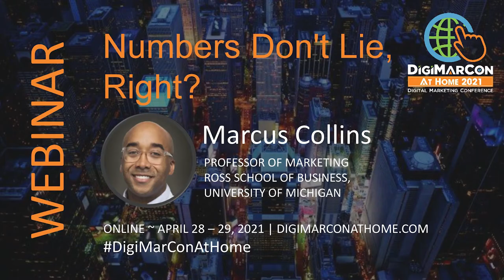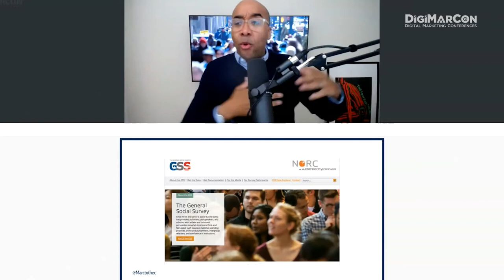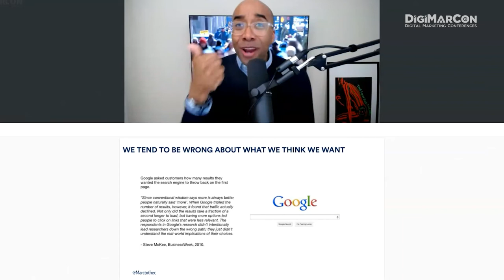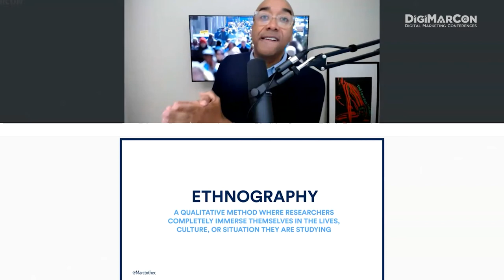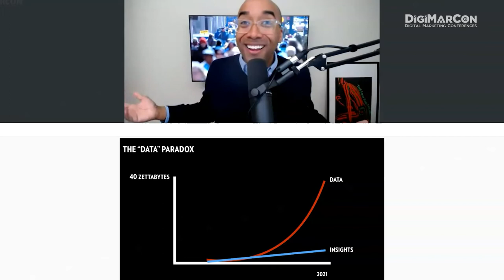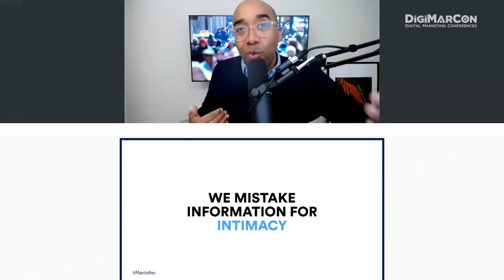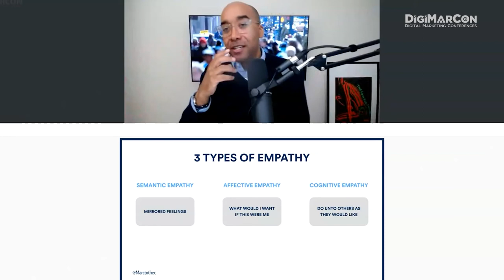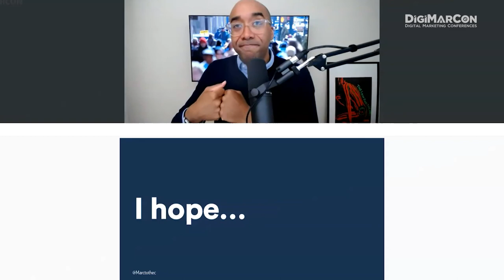Numbers Don't Lie, Right - Marcus Collins, Ross School of Business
These days, there is no shortage of marketers looking for “data-driven” insights that lead to informed creative ideas. The use of data help reduce risk in our communication efforts and often times optimizes the effectiveness of the media we allocate to support said efforts. What a great time to be a marketer?! However, despite the fact that marketers have access to more data than ever before, there are very few marketers celebrating “better ideas” or “better performing marketing” as a result of it? How can that be?! Are the numbers not as accurate as we thought? Or perhaps we’re looking at the wrong data. This talk explores a calibrated look at data and how it might better serve the marketing function by shifting our perspective of data altogether.